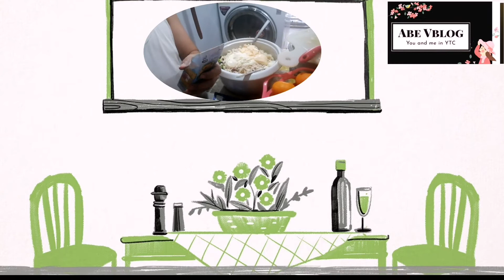Chicken Macaroni Salad ni Teacher Abe